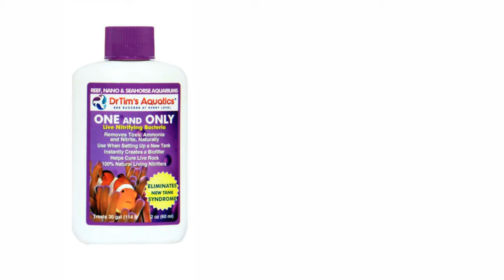Fish Quarantine Basics - Livestock Series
Why Quarantine? While it may seem difficult, quarantining is a pretty straight forward process that is essential for disease prevention and fish conditioning. In this episode, we discuss the basics and will walk you through the set-up to help get you started. What size tank do you need? Heater? Lights? We’ll share our recommendations as well as what happened to make us firm believers in quarantining our fish.